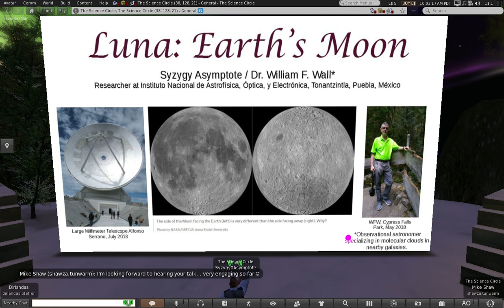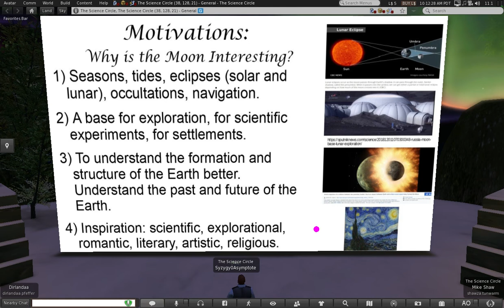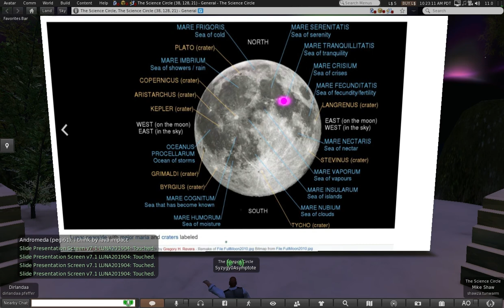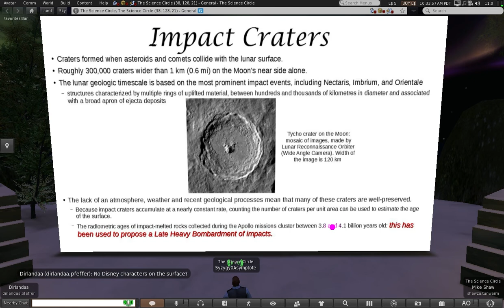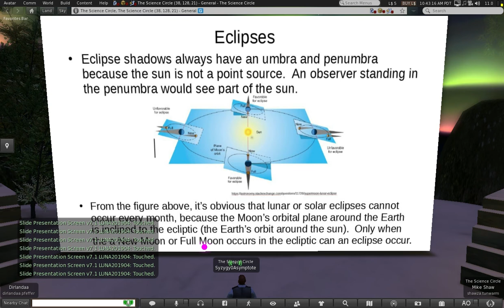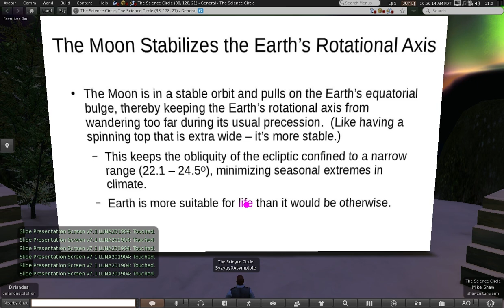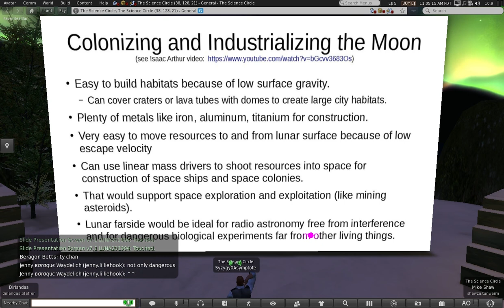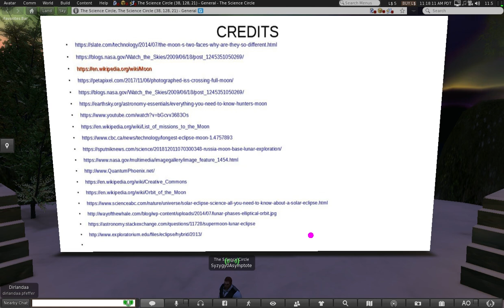Dr. William Wall - Luna The Earths Moon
Dr.  William Wall presents "Luna The Earths Moon".